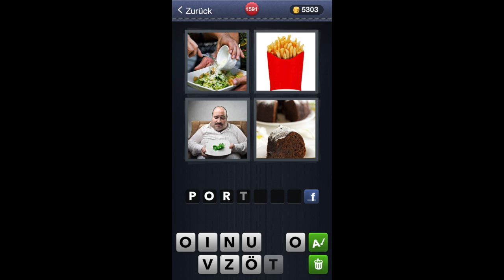4 Bilder 1 Wort - Level 1591 [HD] (iphone, Android, iOS)